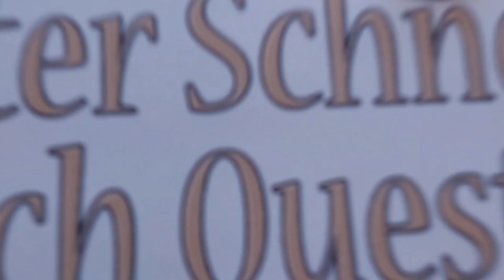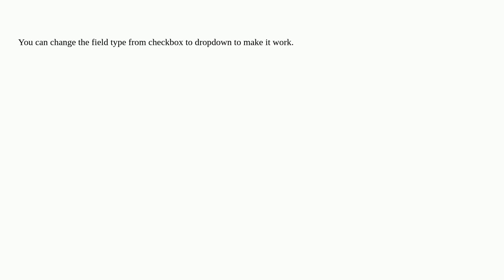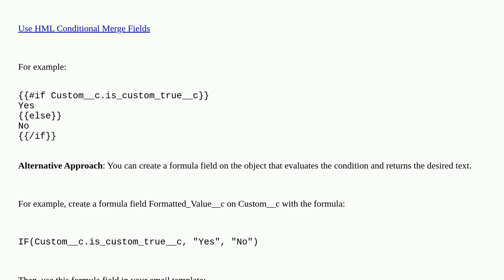Salesforce: If condition in Email Template not working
If condition in Email Template not working

A special thanks goes out to the community

  email-template if